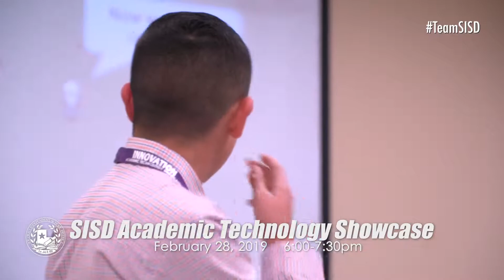SISD 2019 Academic Technology Showcase